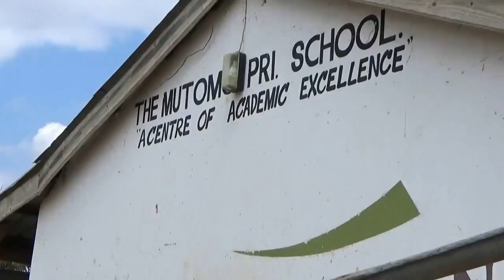chinese destruction; Residents along kitui kibwezi road demand compensation from chinese